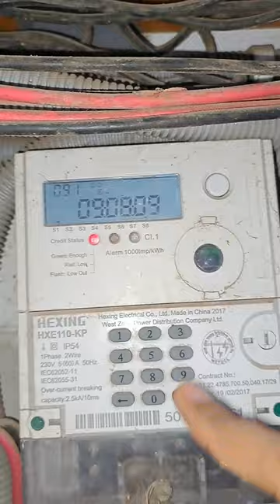digital prepaid metre alarm#shorts